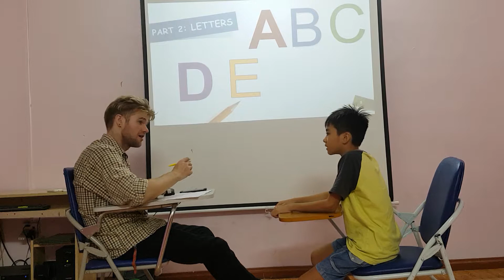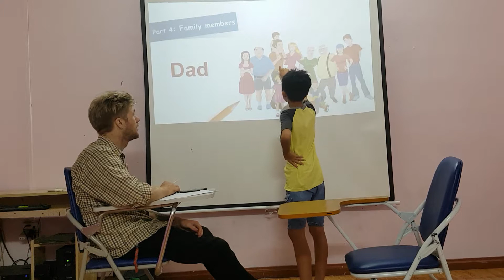Marcus - Moon 9 - The first speaking test Sep 5, 2019